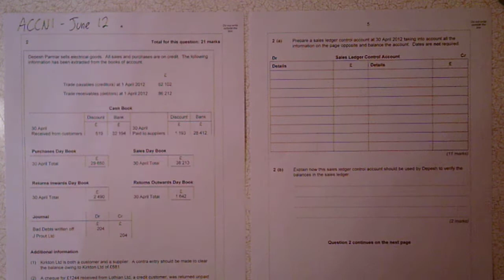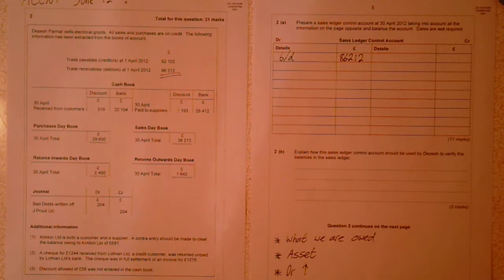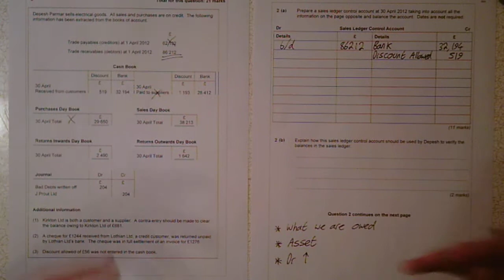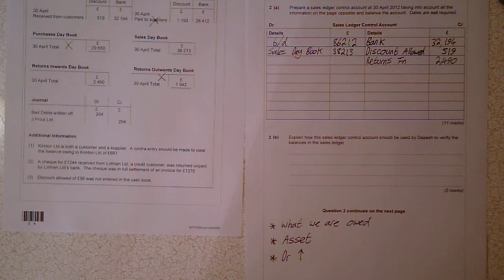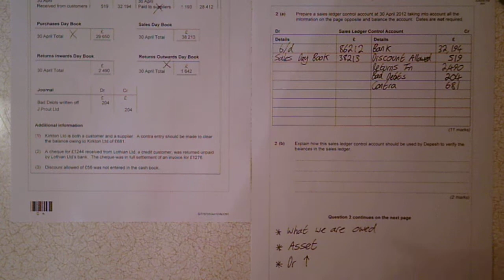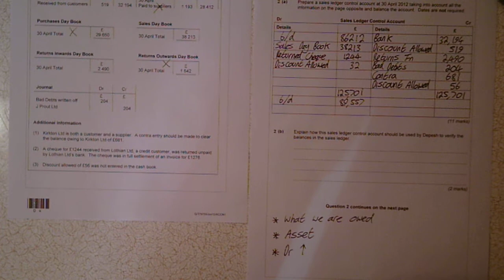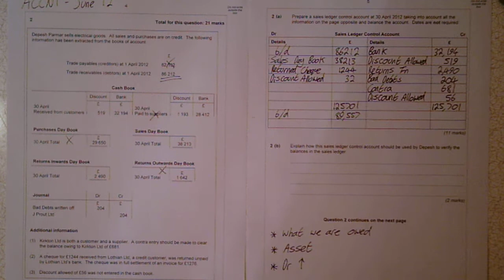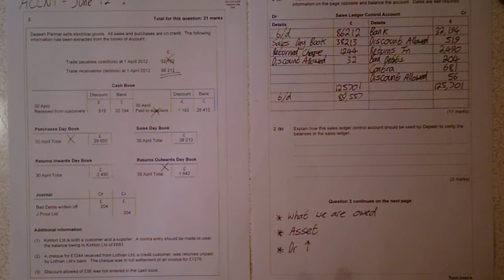AQA Accounting ACCN1 June 2012 Q2